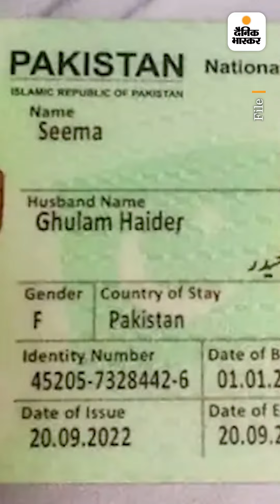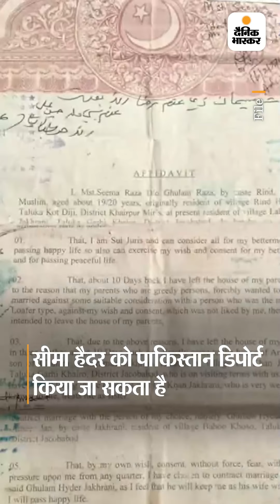सीमा-सचिन के घर पहुंचे सुप्रीम कोर्ट के वकील: दोनों ने पैर छुए, बंद कमरे में बात की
पाकिस्तान से भारत आई सीमा हैदर से मिलने के लिए सुप्रीम कोर्ट के एडवोकेट डॉ. एपी सिंह सोमवार को उसके प्रेमी सचिन के घर पहुंचे।

ग्रेटर नोएडा स्थित सीमा और सचिन ने अपने ही वकील के लिए काफी देर तक दरवाजा नहीं खोला। एपी सिंह घर के बाहर खड़े रहे। उन्होंने दरवाजा खुलवाने के लिए पुलिस को फोन किया।

एडवोकेट ने पुलिस से कहा कि राष्ट्रपति के यहां सीमा की तरफ से याचिका लगाई है। सचिन-सीमा से अकेले ही मिलेंगे। कोई और सदस्य नहीं जाएगा।